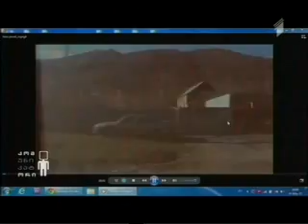პროექტი "კინო სკოლაში" გადაცემაში "კომუნიკატორი"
გადაცემის სტუმარი ეროვნული კინოცენტრის რეგიონული პროექტების დეპარტამენტის უფროსი კონსტანტინე ჩლაიძე.